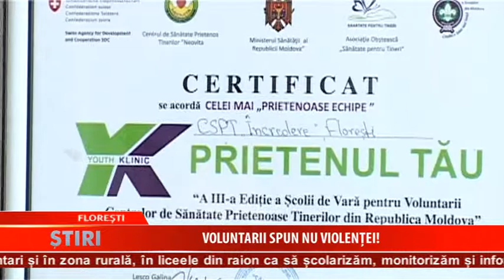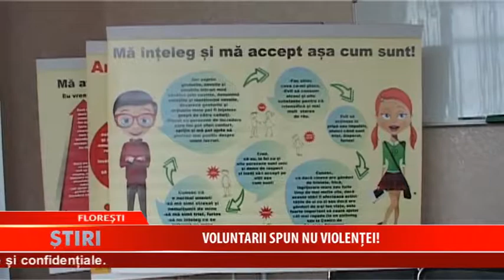Voluntarii spun NU VIOLENȚEI!